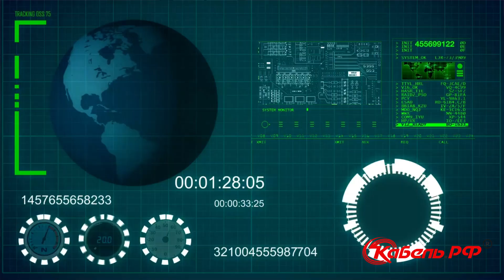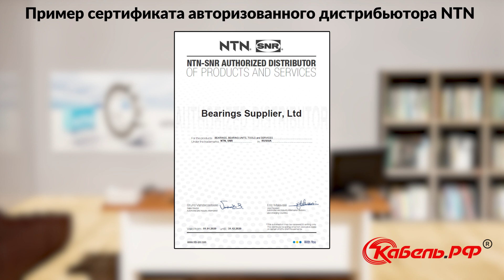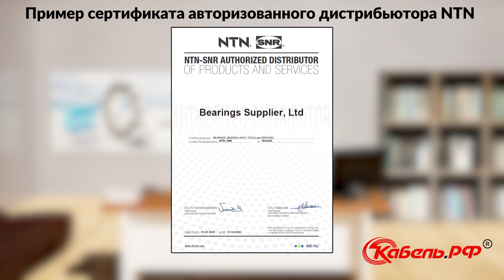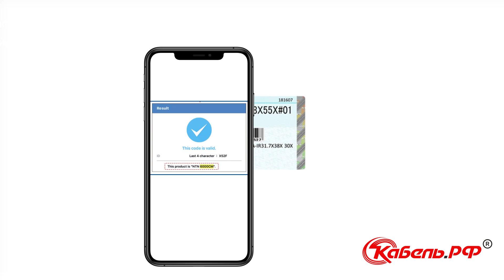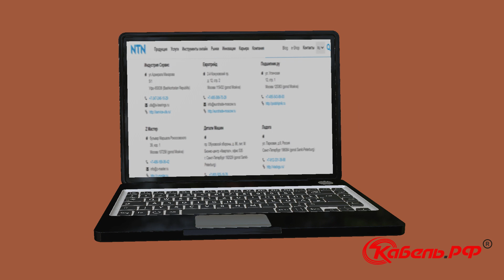Отличия оригинального подшипника от поддельного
Как отличить оригинальный подшипник от поддельного? Рассказываем в нашем ролике.

00:00 Приветствие
00:24 Вступление
01:37 Подтверждение сертификата дистрибьютора
02:03 Список официальных дистрибьютеров
02:13 Защитные элементы на упаковке
03:09 Приложение для телефонов
03:33 Упаковка подшипников
03:55 Внешний вид подшипника